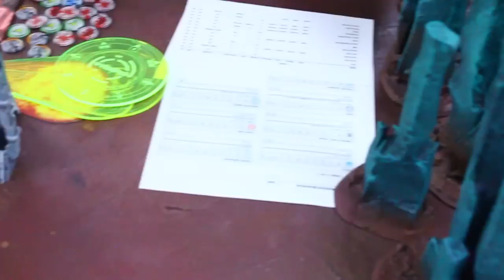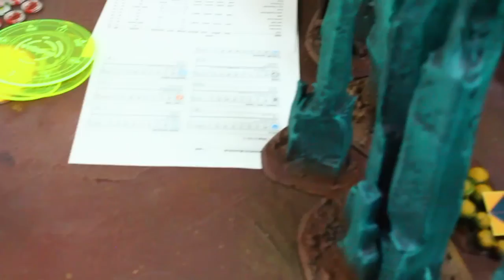Infinity Battle Report Part2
Week 5